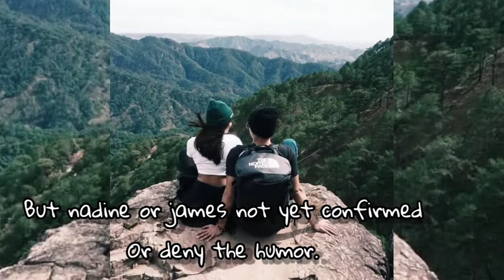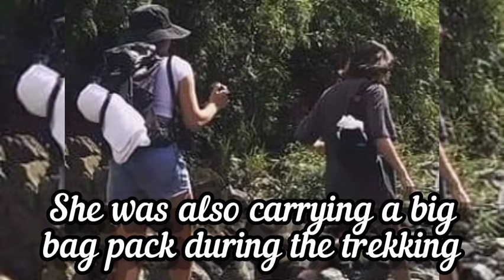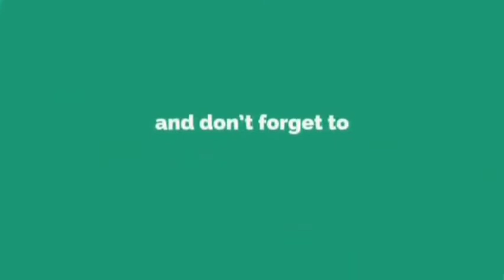NADINE LUSTRE--NAGSUOT NANG SWIMSUIT SA TREKKING WITH JAMES REID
All pictures that was used are not mine.

You can follow their social media account like instagram, twitter, Facebook and etc...